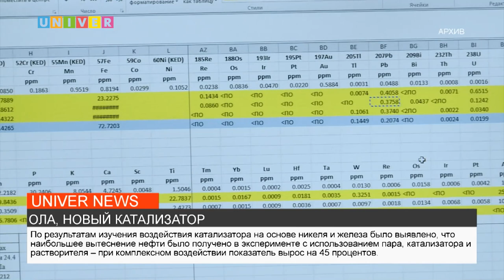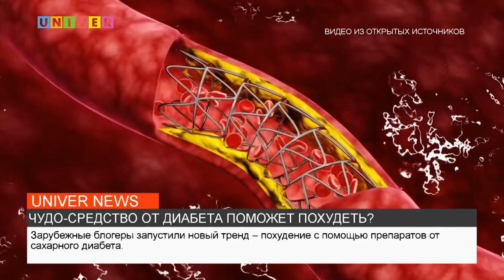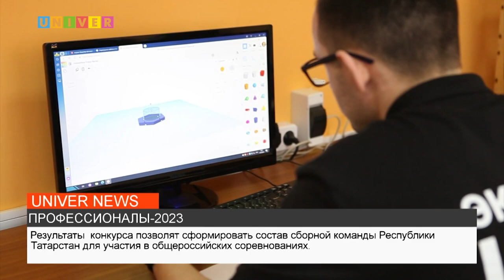НОВОСТИ КФУ от 17.03.2023